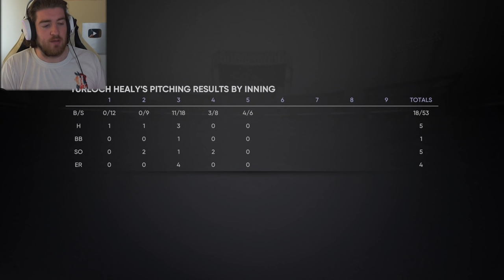MLB The Show 21 Career Mode - Part 7 - FIRST HOME RUN (PS5 Gameplay)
We're starting to play some ball now, how long before we get called up?
2nd Channel: @thehound55
Reaction Channel: @purereactions6676

MEMBERS:
Wolf Level: GameRiot - Casey Wood - Miceal Finnegan - Alex Dyter - Aaron Phillips - Steven Mcarus Jr - Aditya Katti - Logan Cecchine - Georgewhannel1234 - Dave Odell - Carter Noskey - Austin Brasier - Riddles11 - Chris Riches - Myles Bodie - NorwegianViking - The Pinup Gamer UK - Spliffy - Keith Yeoman

Hound Level: Alyska - MDG - Daxman_95 - Brent Clapper - Macximus - JW -  Josh Pittman - Elliot Productions Morten Carstensen - Zac Tee - James Daly - Link Bid - Jason Franken - Stefan Jentoft - Ben Smith - Ash Hadler - John Kluger - Kevin Harte - Sterling Archer - Jim Webb - N28 UTD - Tommy Warner

Puppy Level: Christian Cryder - Terence Morrissey - RealFreezd - Pat Strife - Deej Johnstone - Blackout2189 - Ernie Arnold - Austin Fannin - Tim De Brine - Chris Spiese - Chandler Medlin - Dustin Hatlee - Luke McGrath - Kent Dinnebier - Zackiej89 - Cathalregan55 - Jonathan Farell - Torey Martin - Skadubreggae - Topi Aaltonen - Russell Carter - Jake Peaden - Simon Holmes - Andy Crawley - Otto Kalde - Kyle Russell - Rene Saldana - Vest One - Ryan Olivaries